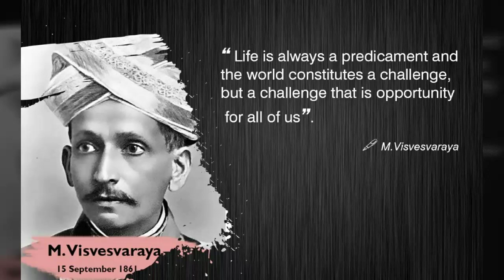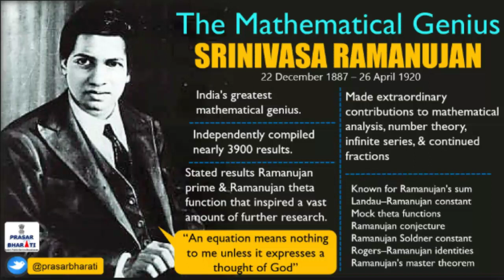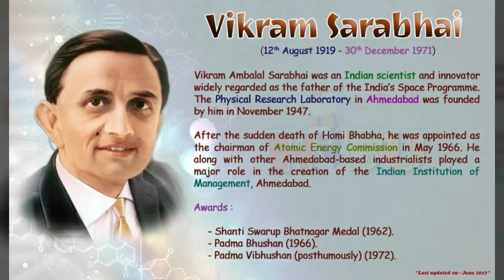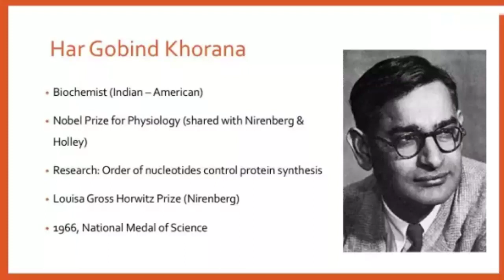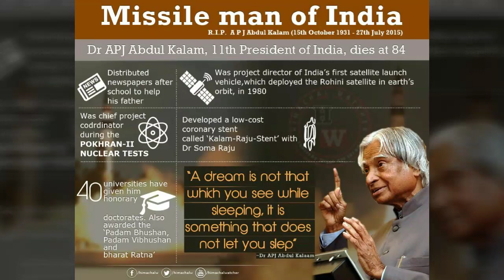Top 10 Indian Scientists And Their Inventions || Indian science and Technology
Top 10 Indian Scientists And Their Inventions

indian science and technology","indian scientists","Ancient indian scientists","indian scientists and their inventions","indian scientists in hindi","ancient indian scientists and technologies","ancient indian scientists","ancient indian scientists were all rishis with high spiritual powers (technology of spirituality)","ancient india science and technology